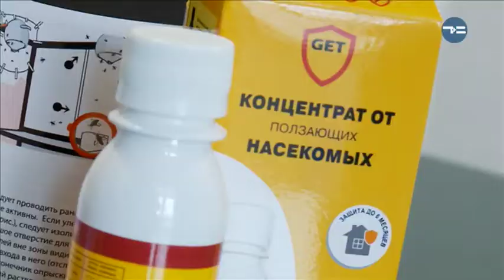Избавляемся от насекомых (служба дезинсекции "Хитин")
Если в доме завелись непрошеные гости, лучше сразу прибегнуть к кардинальным мерам. Что поможет - расскажут специалисты.